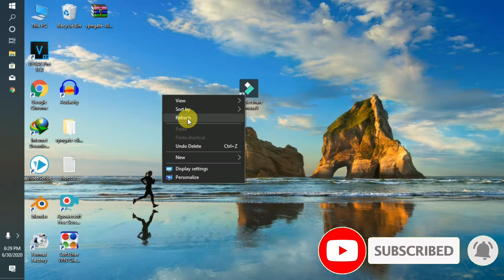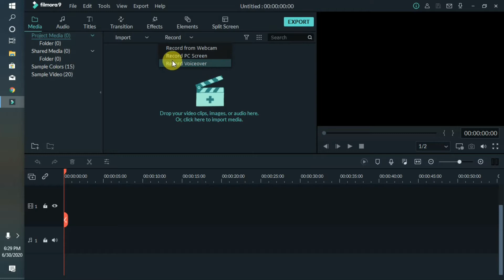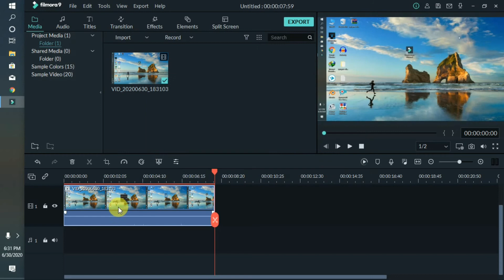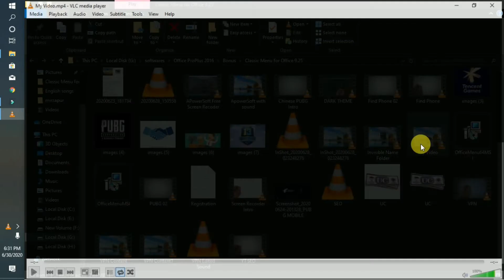How To Screen Record In Windows And Mac With Filmora 9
Hello Guys

Ready to screcn record? Try Filmora9 -- Screen
recording can be done simply in Filmora Even when you are using a PC
or a Mac, It doesn't matter if you are recording a tutorial Video or a Casting a game, with a few clicks you can capture the screen and
create a video to share at any platform.

Once your screen capture recorded, you can then edit it directly in Filmora9 and even add a picture-in-picture on top of your
screen capture by using this Amazing Software.

इस वीडियो मैं मैंने आपको बताया है कि आप किस तरह से वंडरशरे फिल्मोड़ा 9 इन की मदद से अपने कंप्यूटर या लैपटॉप की स्क्रीन को बड़े आराम से रिकॉर्ड कर सकते हैं वह भी बिल्कुल मुफ्त में। अगर आपके पास filmora9 नहीं है तो इसका लिंक मैंने आपको डिस्क्रिप्शन सेक्शन में दिया हुआ है आप डायरेक्टली वहां से जाकर से डाउनलोड कर सकते हैं।

Queries Solved:
How to record pc and laptop screen for free
how to record PC and laptop screen by filmora 9 for free
record PC and laptop screen by filmora 9
filmora 9 settings configuration for screen recording
save location screen recording in filmora 9

Team DARK